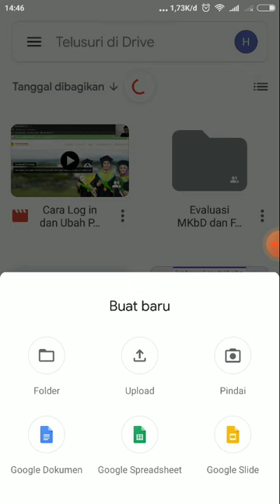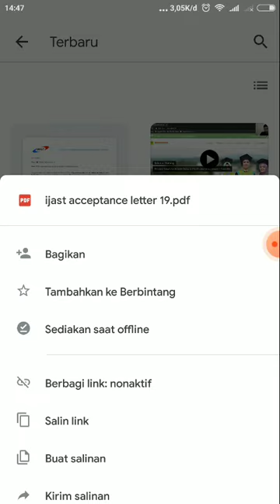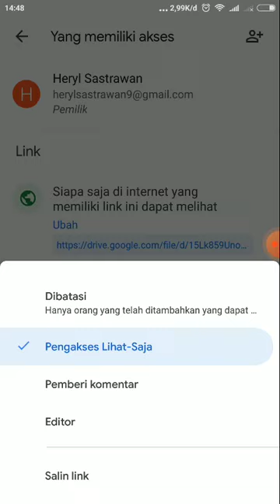Cara Upload File di Google Drive menggunakan HP Android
Jangan Lupa sebelum di Upload Filenya pastikan Nama Filenya sudah betul, contoh untuk pengumpulan Tugas, maka Filenya diganti terlebih dahulu dengan Format: Nama Lengkap Mahasiswa_Nama Mata Kuliah_NIM_Kelas Pagi/Sore